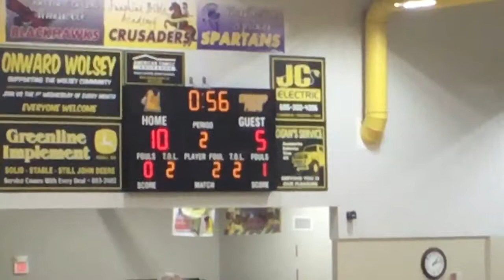2018 Hitchcock-Tulare vs Leola Frederick Wolsey-Wessington Tournament (Volleyball)